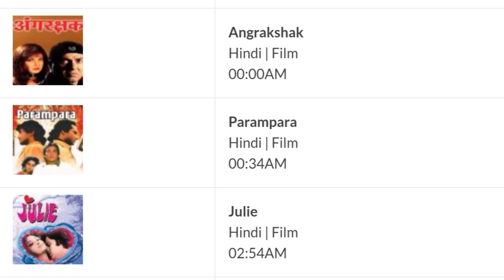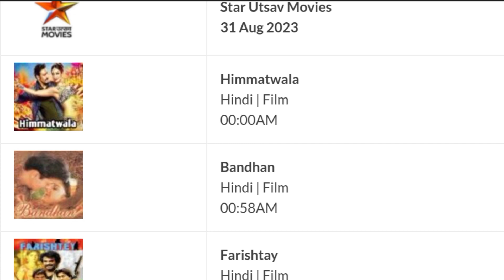DD Free Dish Hindi Movie Schedul 31 August 2023 || DD Free Dish New Update 31 August 2023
Cover Topics :-
1. dd free dish new update today
2. dd free dish breaking news today
3. dd free dish new channel 2023 today
4. dd free dish hindi movie schedule today
5. dd free dish news today
6 star utsav movies movie list today
7 colors cineplex Bollywood movie list today
8 dhinchaak 2 movie list today
9 Dhamaka Movies movie list today
10 sony wah movie list today
11 dhinchaak channel movie list today
12 zee anmol cinema movie list today
13 rishtey cineplex